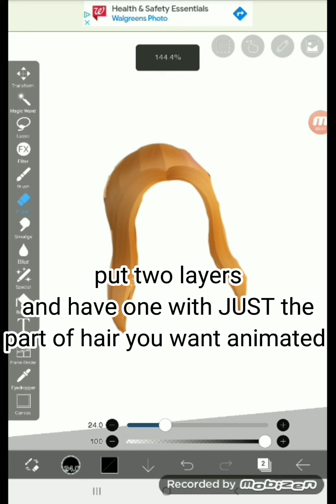How to animate hair on royale high! / Without expensive editors / it's Bunny 🐰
I wanted to share how to do this bc all the tutorials use expensive/experienced editors so yUh